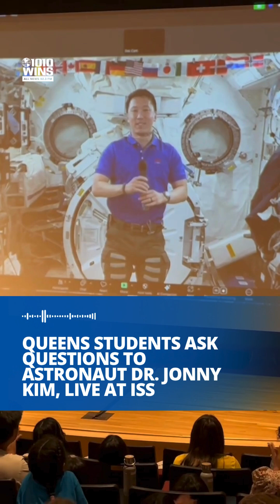Queens students ask questions to astronaut Dr. Jonny Kim, live at ISS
👨‍🚀🌌 The New York Hall of Science in Corona, Queens was packed with the borough's schoolchildren on Friday as they had a videoconference with astronaut Dr. Jonny Kim, who called in live from the International Space Station.

Organized by Queens Congresswoman Grace Meng, who serves on the committee that provides appropriations to NASA, kids from first to 12th grade were able to connect with Kim and ask questions about his career and experience living in space.

"A lot of times with kids, you can't be what you can't see," Meng said. "So we want them to see that the opportunities are limitless."

When asked if he always wanted to be an astronaut, Kim said that he thought those careers were for "superheroes," not people like him. He encouraged the students to "stay curious, listen to [their] teachers and parents, and work hard."

Kim made history in April as the first Korean American NASA astronaut. When he was back on Earth, he previously visited Queens to talk to high schoolers enrolled in STEM programs.

When asked what food he was missing from space, Kim told the kids that he misses sushi, pizza and Korean food.

📹 Marla Diamond
📸 Comstock Images/Getty Images, NASA/Handout via Getty Images, Thibault Renard/Getty Images

🔊 Tune into 1010 WINS at 92.3 FM for more local news